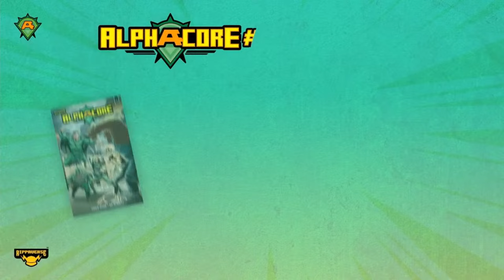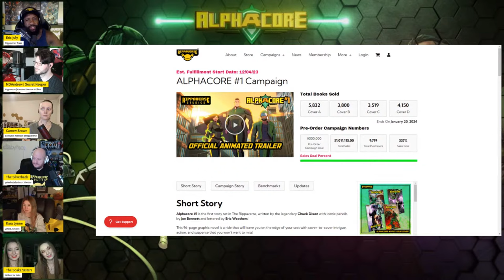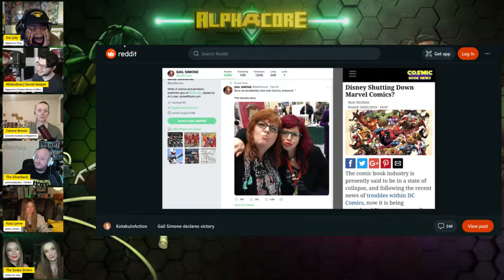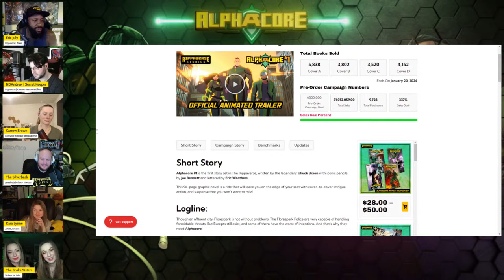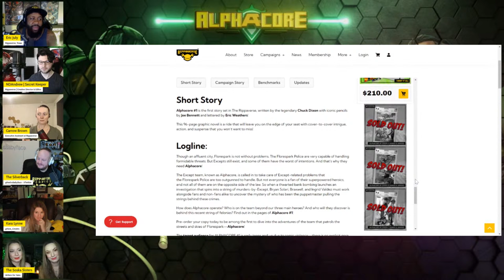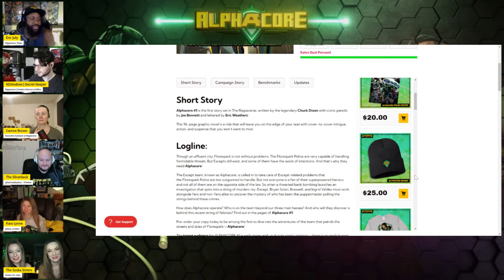Alphacore #1 MILLION DOLLAR CELEBRATION STREAM | w/ Az, Soska Twins, and Rippaverse Family